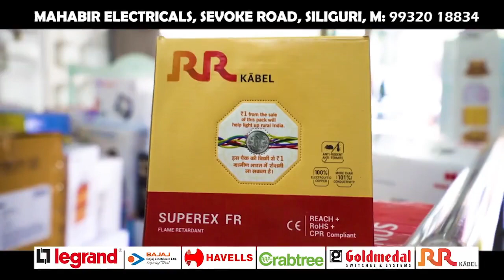Ward No 06 | CPIM Candidate Ashok Bhattachrjee | SMC Election 2022 | One and One Interview